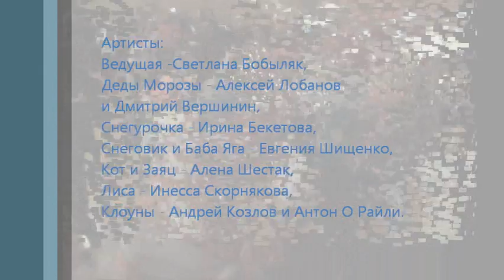Новогодние утренники, Голуэй, 27.12.10 полная версия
Бесплатное лото онлайн - сайт для игры в бесплатную лотерею с реальным выигрышем.
Goodlook Цех - Бьюти коворкинг для мастеров красоты в Киеве. Сайт салона красоты Здесь можно заказать аренду кресла для мастера маникюра или договориться об аренде парикмахерского кресла в Киеве.

Новогоднее приключение в Голуэе.
27 декабря в чудесном и просторном зале Клайтон Отеля в Голуэе прошли новогодние утренники. Два прекрасно поставленных шоу были организованы для маленьких и более старших детей.
Под знакомые еще с детства родителей песни, хоровод водили нынешние маленькие зайчики, снежинки, феи, короли, коты и многие другие сказочные персонажи. Родители же в это время пристально смотрели, не выпуская из рук фотоаппараты и видеокамеры, боясь пропустить какой то интересный момент с участием их чада. Ничего удивительного в том, что некоторые малыши впервые услышали песенку про танцующих утят, разучить известные движения детям помогал снеговик, лисичка и кот. В роле веселых клоунов были задействованы ученики русской школы в Голуэе. Приятно было видеть и слышать новогодние стихотворения в исполнении учащихся этой же школы.
В то время, когда дети принимали участие в новогодних конкурсах и водили хороводы вокруг ёлки, на двух огромных экранах в формате слайд-шоу пролистывались фотографии с предыдущих новогодних праздников и многие родители, увидев фото своих детей пятилетней давности, поражались, как быстро пролетело время.
Очень приятно было наблюдать на лицах детей восторженность, когда по их желанию появлялся Дедушка Мороз или загоралась прекрасная новогодняя ёлка. В награду за участие в хороводах и играх ни один ребенок не ушёл домой без подарка от Деда Мороза.
Организацию и проведение утренников взяли на себя Культурно-методический центр "Альянс" во главе с Еленой Стешенко и Ольгой Нуржановой, а так же Русская школа "Бумажный журавлик" во главе с Ланой О Райли. Но представление не получилось бы без сплоченной работы детей, родителей и всего педагогического коллектива русской школы Голуэя «Бумажный журавлик».
И самой лучшей наградой для организаторов были радостные лица детей и родителей, которые долго не хотели покидать уютный и празднично украшенный зал.